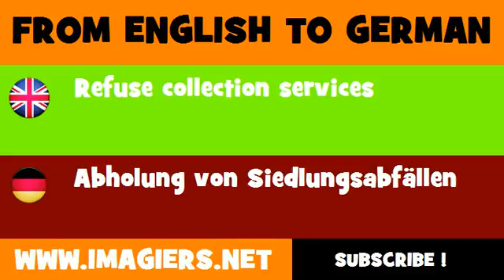DEUTSCH ENGLISCH = Abholung von Siedlungsabfällen